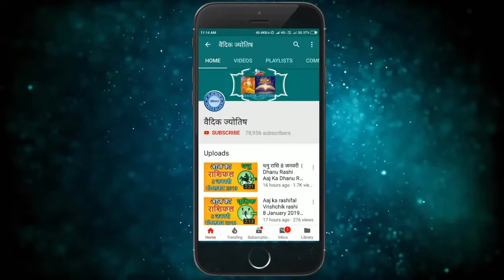वृश्चिक राशि 23 जुलाई 2021 | Aaj Ka Vrischik Rashifal | Vrischik Rashi 23 July 2021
23 July Vrischik rashi
Vrischik rashiJuly 2021
Dainik Rashifal,Horoscope,Astrology
23  जुलाई  वृश्चिक राशि
आज का राशिफल वृश्चिक राशि
वृश्चिक राशिफल